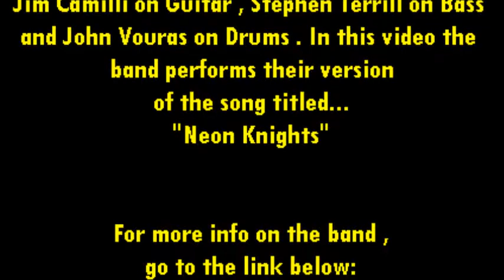The Ozzman Cometh... "Neon Knights" @ Sweeney's Saloon on 5-31-14 recorded by: L.A. Ives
Neon Knights... performed by the band called "The Ozzman Cometh" , a Black Sabbath / Ozzy Osbourne / Ronnie James Dio tribute band that features... Stephen Desko on Vocals , Jim Camilli on Guitar , Stephen Terrill on Bass and John Vouras on Drums . This video was shot @ Sweeney's Saloon in the far northeast part of Philadelphia on May 31st , 2014 . When your in the area , check out Sweeney's... it's a great place for some live music , its also a nice place to meet up with your friends and enjoy some fine food & drinks... plus there's plenty of off street free parking . I have no control at any show over what the soundman does or if all band members turn their amps up to 11... so there's not much I can do on the quality of the audio when I record a band , but I do try my best to get good visual video footage as long as the lights in the venue are good . *Video Disclaimer... the viewer is reminded that this video was filmed with my "Cheap Ass Freaking FLIP Pocket Camcorder" and will not reflect the actual quality of the bands live performance... it is what it is , so please try and enjoy it anyway... recorded by: L.A. Ives